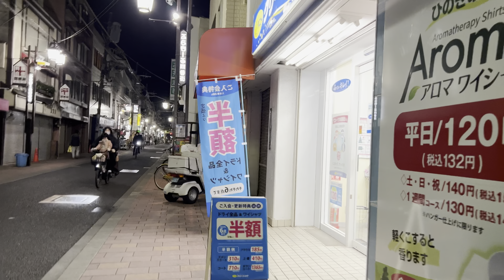夜の蒲田散歩 Night walk in Kamata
夜に蒲田を散歩しました。
I took a walk in Kamata at night.